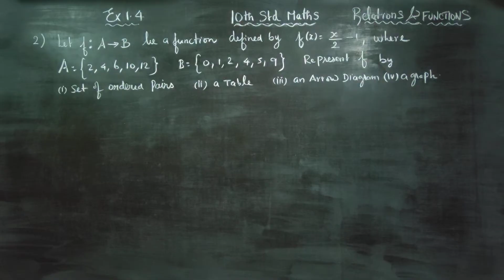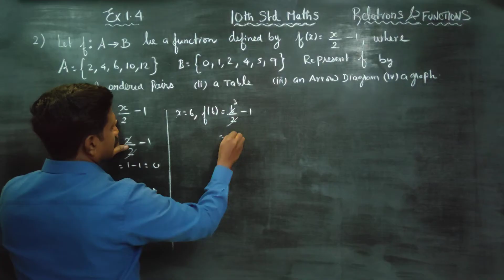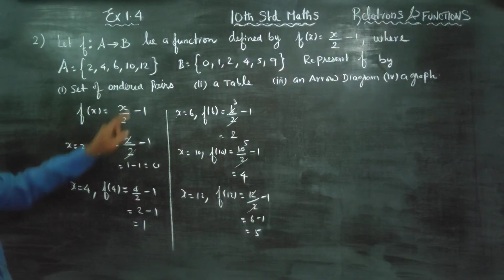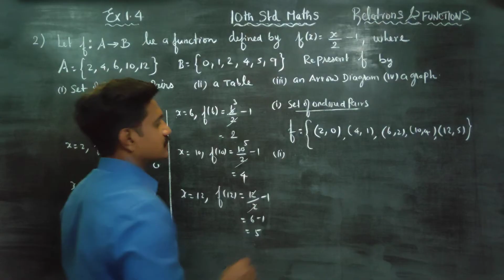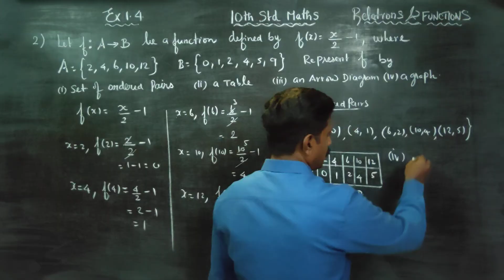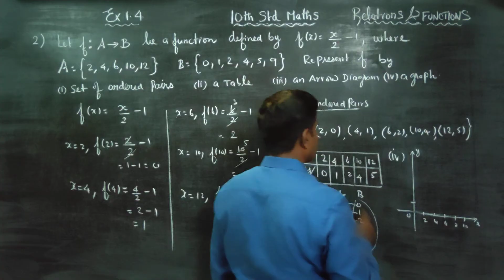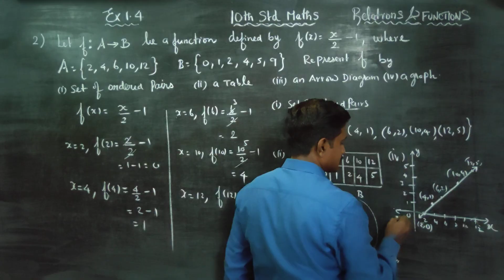10th Std Maths Ex.1.4(2) Let f:A to B be a fn defined by f(x)= x/2-1 where A={2,4,6,10,12} B= {0,1,2